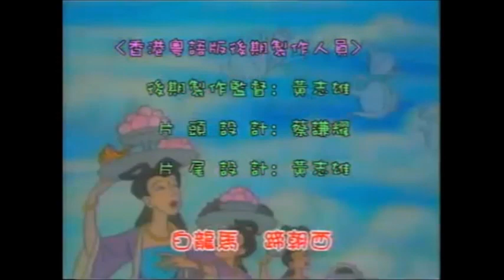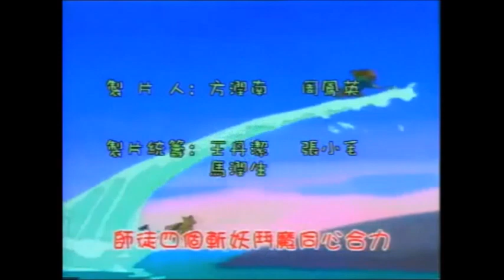【52集全 粵語配音】央視西遊記動畫 EP40《假西天遭難》 ★粵語無字（化石絕種級別自購資源）480p 標清 ☆☆幻聲字幕組配音VCD☆☆